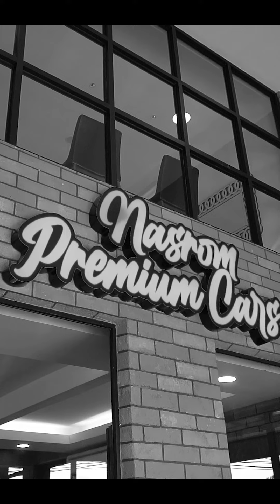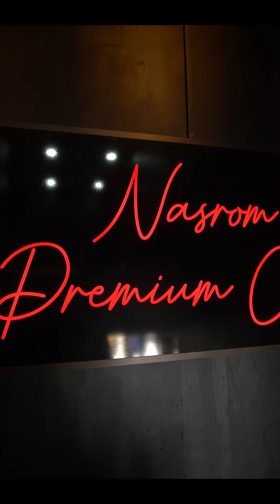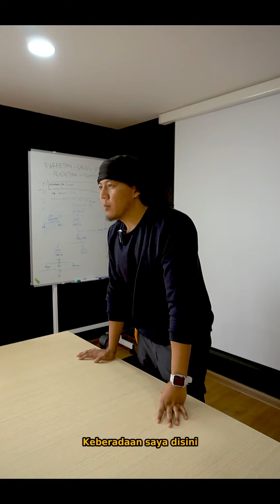Master Aleyh Yusof Nak Beli Kereta Baru Ke ? ( Nasrom Premium )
FOLLOW THIS MALAY BONE SETTER